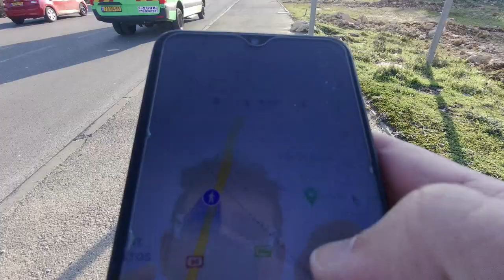Talpiot to Har Homa Walk (South Jerusalem)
A walk from Talpiot to Har Homa

00:00 - Start of walk
01:30 - Derekh Hevron (Hebron Road) heading southbound
12:36 - Shmuel Meir Avenue (road 398) heading eastward
24:03 - Junction with Um Tuba and Sur Baher
26:05- Perimeter with Har Homa / Homat Shmuel